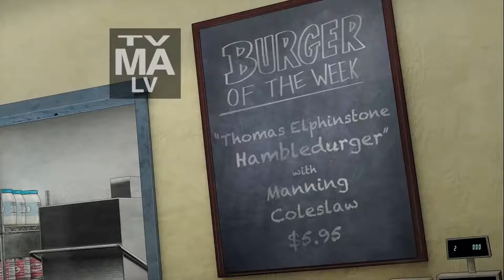Kelvin Yu - Struggling Asian Actor Wrote His Way to Success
Kelvin Yu was a struggling Asian actor compelled out of necessity to become a writer and write his way to success - and became an Emmy winning writer on FOX's Bob's Burgers in the process.